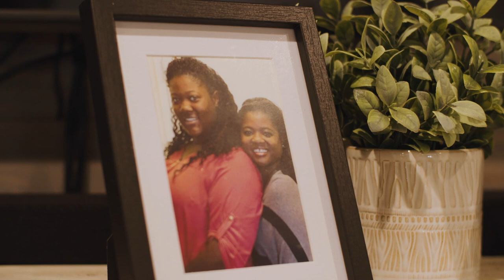“Don’t Give Up” | Columbia Southern University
Becky Thomas, Columbia Southern University class of 2019, describes her CSU experience. When she needed to pause her studies and take care of her family’s needs, she emailed her professor.

“He said, ‘Take as much time as you need.’ He really cared about what was going on in my life and understood … I felt like I was not just a student. I was a person.”

As an innovator in online education, CSU was established in 1993 to provide an alternative to the traditional university experience. CSU offers online associate, bachelor’s, master’s and doctoral degrees in business administration, criminal justice, fire administration, occupational safety and health, and more. or call to learn more.

This testimonial may not reflect the typical or ordinary experience of CSU students.